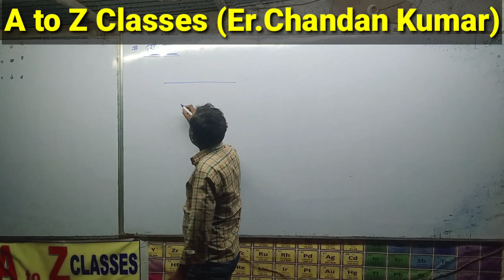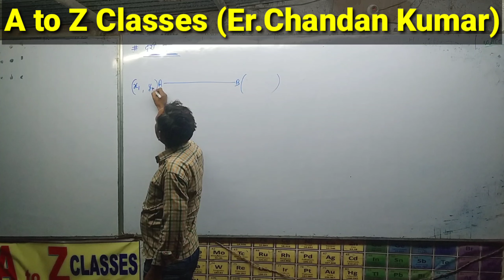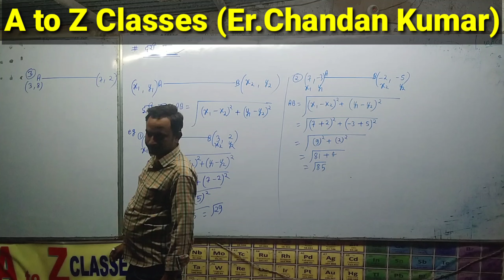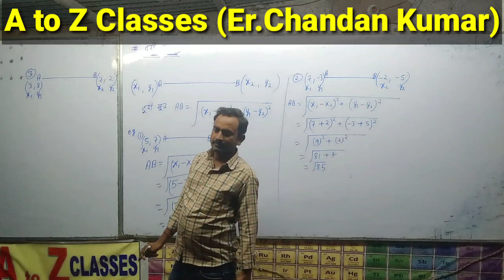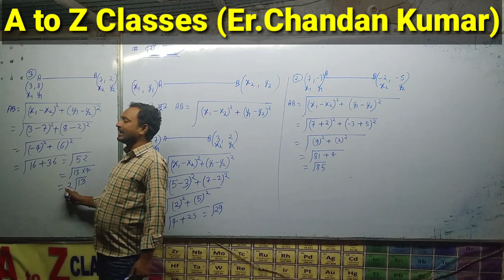दूरी सूत्र क्लास 10th math ## Distance formula Class 10th Math